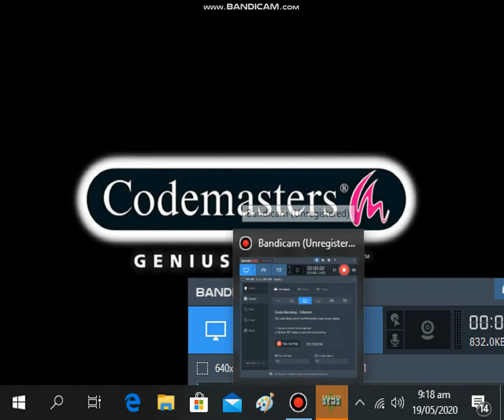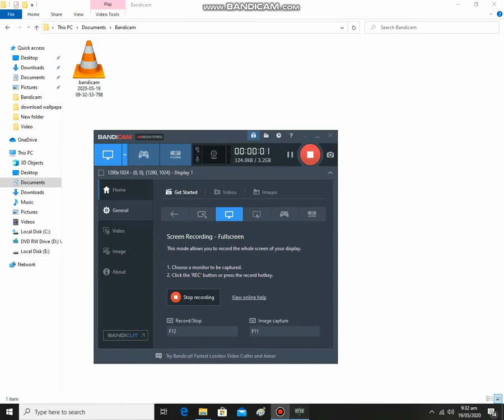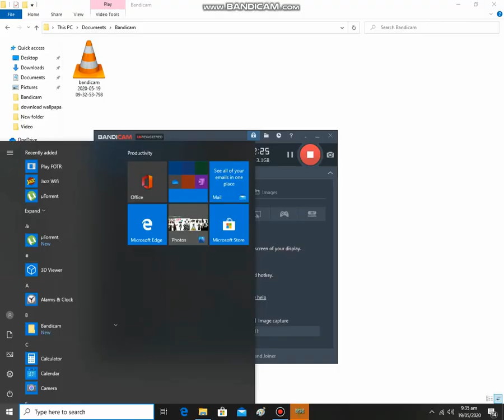I G I 2 GAME PLAY #2 PART 2 BY GAMING WITHME